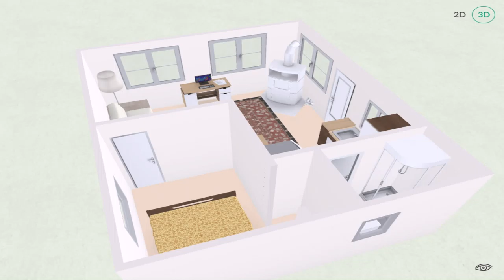Lake Cabin Floor Plans With Loft